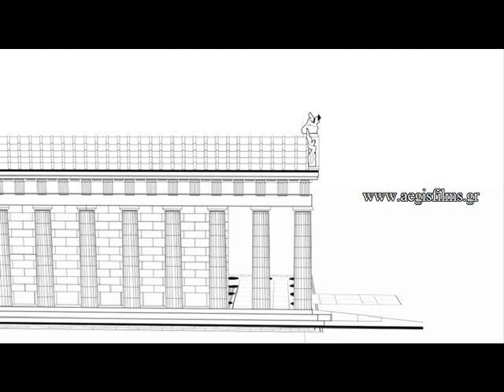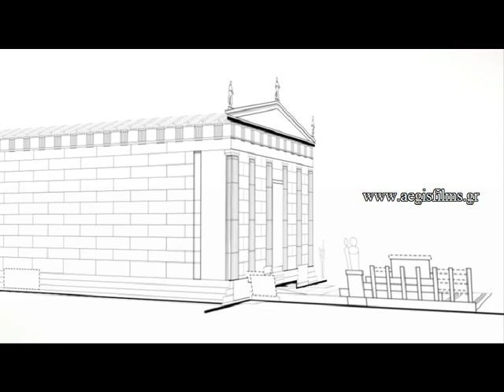Epidaurus. English pronunciation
Epidaurus.
Documentary for the Hellenic Ministry of Culture (Interactive multimedia publications).
graphics Nikos Giannopoulos, Amalia Porligi
Narration Gregory Patrickareas